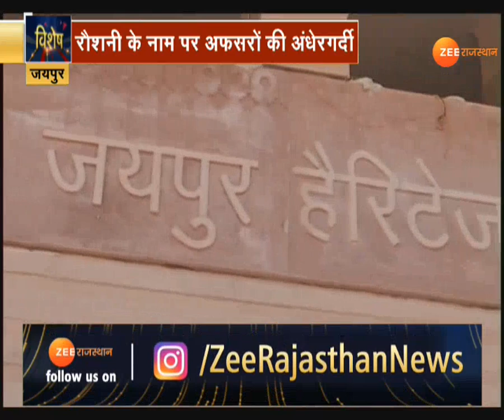Jaipur News | रोशनी के नाम पर अफसरों की अंधेरगर्दी | Rajasthan News | Jaipur Nagar Nigam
नगर निगम में अफसरों के आंखे मूंदकर बैठे रहने से ठेकदारों की अंधेरगर्दी जारी है, शहर में लगी रोड लाइटों के बिलों की राशि कम करने के लिए जिस मकदस से स्ट्रीट लाइट राष्ट्रीय परियोजना के तहत करीब ढाई लाख एलईडी लगाई गई थीं उसका मकसद ही पूरा नहीं हुआ है, देखिए एक Report